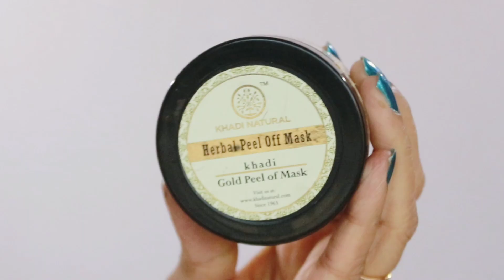Which GOLDEN PEEL OFF MASK you should use ? Best Golden peel off mask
Hi all,  When you think, which golden peel off mask i should use then this is the video for you. I have shown which golden peel off mask is better and why & according to skin types which peel off mask you should use? So I have covered all these points. Hope this will be helpful for you.

I am not against any brand
It's just my opinion about the products
Products shows different results depending on the skin type
Everyuth Naturals Advanced Golden Glow Peel-off Mask, 90gm, Tube
Khadi Natural Ayurvedic Gold Peel Off Mask, 50g

SAME TOPIC LINKS -
Does it Remove Facial Hair? Everyouth Golden Glow Peel Off Mask Review

CHARCOAL PEEL OFF MASK Does it remove facial hair or it only removes blackheads ? LIVE RESULTS

Which golden peel off mask you should use?
which is better for whom?
demo  - how to apply golden peel off mask
does it remove facial hair?
golden Peel off mask for oily skin, dry skin, combination and sensitive skin

VIDEO LINK ON SAME TOPIC -

Camera I Use
Canon EOS 77D

Sennheiser Headset with Mic

Hey MyFam,

I am Pratibha From MySuperways. I am very grateful for your love and support. Here I make videos related to Beauty, Fashion, Haircare, Hairstyles, Makeup, Reviews.
I have my another channel Marathi Pratibha

FAQ(Frequently Asked Questions)
My Hair Cut - Step with Layer
My Hair Colour Name - Copper Blonde
My status - Married and have 7 years old princess
So always Do a patch test and check, it is working on your skin or not.
Love
PRATIBHA